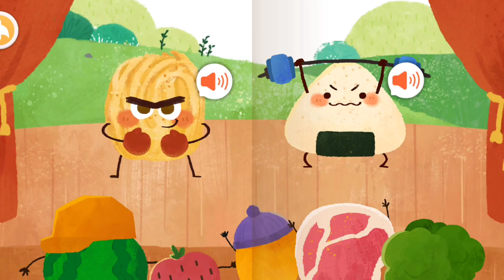Apa Guna Makanan Bagi Kita?, Game Baby Bus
guna makanan bagi kita, tonton cerita ini oke